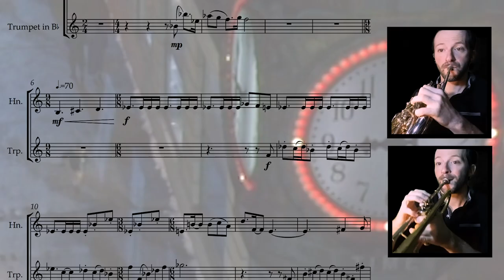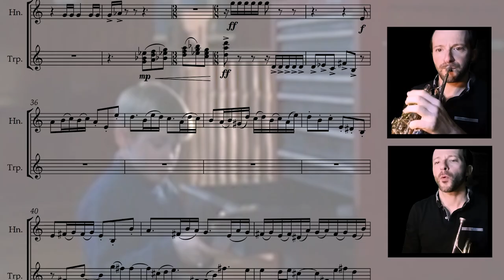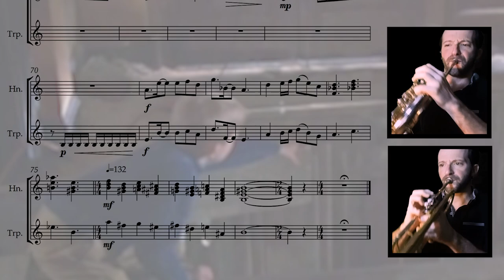Home Alone 2 - Preparing The Trap || French Horn & Trumpet Cover